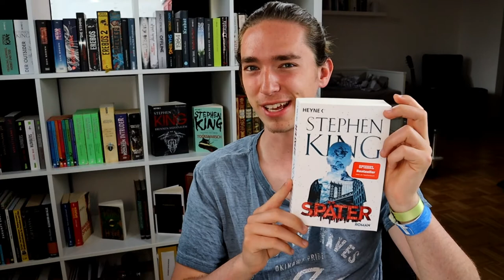Fette Anspielung für - SPÄTER von Stephen King